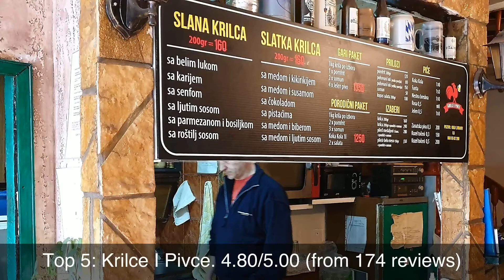Top rated Restaurants in Ruma, Serbia | 2020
1: Grill Tri Sestre i Brat
2: Bebe bar
3: Restoran Diana
4: Трн
5: Krilce I Pivce
6: Kudoski Raj
7: Restoran "Stari grad"
8: Napoli Centrale
9: Fruštuk bar
10: Медаљон